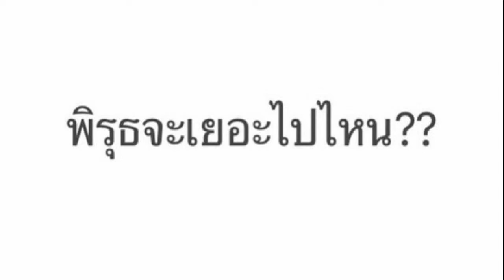บุ๋ม ปนัดดา ตั้งคำถาม พิรุธจะเยอะไปไหน หลังฟังคำชี้แจง 5 คนบนเรือสปีดโบ๊ต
บุ๋ม ปนัดดา ตั้งคำถาม / จากกรณีอุบัติเหตุการเสียชีวิตของ แตงโม นิดา พัชรวีระพงษ์ ดารา-นักแสดงชื่อดัง ยังคงสร้างความเคลือบแคลงใจให้กับประชาชนเป็นอย่างมาก ทั้งเรื่องการอยู่ให้ปากคำของเพื่อนร่วมลงเรือที่มีพิรุธหลายอย่าง รวมถึงเรื่องการชันสูตรพลิกศพ และการตรวจร่างกายของบุคคลที่อยู่บนเรือทั้ง 5 คน
วันที่ 1 มี.ค. 65 แพทย์จากสถาบันนิติเวชวิทยา โรงพยาบาลตำรวจ ได้เดินทางมาเข้าร่วมประชุมกับชุดคลี่คลายคดี และเตรียมที่จะทำการตรวจร่างกายซ้ำกับบุคคลที่อยู่บนเรือทั้ง 5 คนอีกครั้ง

บุ๋ม ปนัดดา เป็นอีกหนึ่งคนที่ให้ความสนใจและติดตามข่าวการเสียชีวิตของแตงโมอย่างต่อเนื่อง ล่าสุดเจ้าตัวโพสต์ข้อความว่า “11.10 น. เจ้าหน้าที่สถาบันนิติเวช โรงพยาบาลตำรวจ เชิญผู้ที่เกี่ยวข้อง 5 คน บนเรือสปีดโบ๊ต มาตรวจร่างกายซ้ำ หาร่องรอยบาดแผลเพิ่มเติม” และโพสต์ก่อนหน้าได้ตั้งคำถามว่า “พิรุธจะเยอะไปไหน? ช่วยแม่ตามหาทีมีอะไรบ้าง? เริ่ม!”
บุ๋ม ปนัดดา ตั้งคำถาม
บุ๋ม มินตยา เพ็ชรวารา ภรรยาของนักร้องดัง ต๊ะ บอยสเก๊าท์ เข้ามาคอมเมนต์ ตั้งคำถามว่า “คุณตำรวจคะ เรื่องตรวจร่างกาย นี่ทำใมเพิ่งมาตรวจอ่ะคะ ถ้าคุณนักข่าวไม่พบเห็นรอย คุณตำรวจก็ไม่ตรวจร่างกายเหรอเนี่ย อยากฟังคำชี้แจงของคุณตำรวจด้วยค่ะ”